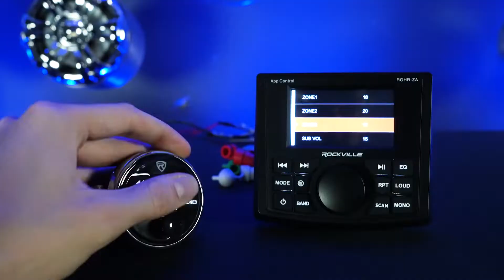The Zones on your Rockville RGHR-ZA 4 Zone Gauge Hole Receiver Bluetooth App Control Explained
Walmart:

What's in the Box:

Marine digital media receiver
Wired remote with zone controls
USB extension cable (40 inches)
Mounting Screws for installation
Waterproof wiring harness for installation
Owners manual and warranty card
Description:

4 Zones!
This marine receiver has 4 zones that each have independent volume control. There is also 3 ways to control each zones volume. You can raise or lower the volume in each zone either through the receiver, the wired remote, or through our iPhone or Android app.

There are 3 zones for full range and a 4th zone for a subwoofer. Here is how it works. Zone 1 is the built in powerful 4 channel amplifier. With the addition of an external amplifier you can use the additional zones as follows: Zone 2 controls a full range set of RCA outputs. Zone 3 controls a second set of full range RCA outputs. Zone 4 controls a 3rd set of RCA outputs that are dedicated for subwoofer(s).

App Control
This receiver has a really nice app available in the App store for both Android and iPhone. The App gives you full control over the volume in any zone as well as the ability to change the song or source, etc. All the commonly used functions are available in the app.

3” TFT display
Our built in 3” TFT display is crystal clear and it makes it easy to navigate your tracks and settings. We also include a rear view camera input as well as an aux A/V input.

Intuitive Screen Display
With the intuitive screen display you can access all your photos, videos and music all in one place. Hold the band button to access photos and videos and songs stored on a USB thumb drive.

Crazy loud!
We used a built in amplifier that is louder than other marine receivers on the market. The RMS power of the built in amp is 28 watt x 4 channels! It is crazy loud and can be heard over the sound of the wind when you are on the water! There is also a built in EQ to customize the sound to your taste.

Latest listening features
The RGHR-ZA gives you many listening options. The Bluetooth technology allows you to stream audio from your Bluetooth enabled phone or other music player to the receiver. Our Bluetooth distance is 50 feet! There is also a USB input allowing you to listen to music stored on a thumb drive. You can plug in any audio device to the auxiliary input. There is a built in radio with crystal clear reception as well.

Includes a wired remote!
We include a wired remote inside the box. Most famous brands like to make extra money on the remote, but at Rockville we just include it because we know it will make your experience better. We custom engineered the remote to be able to control basic functions as well as control the volume in each zone!

Features:

Rockville RGHR-ZA Weather Resistant Gauge-Hole Digital Media Receiver with 4 Zones and App control
Includes wired remote with the ability to control the volume in each zone
APP control allows you to download the free app for Android or iPhone and control zone volume, song selection, source selection, and more
3” TFT color display makes it easy to navigate
Built in Bluetooth/USB/AM/FM playback
Fits into a standard Gauge-Hole (Tachometer) Opening
Built-in 72 x 4 Watt Peak high powered amplifier (28 x 4 RMS)
3 pairs of pre-amp outputs
4 zones each with volume control (zone 1 = built in amplifier, zone 2 and 3 are RCA outputs, and zone 4 is the sub output)
Built in EQ with preset EQ curves (Pop, Classic, Rock, Jazz, Beat, Flat)
IP66 Waterproof Certification (Tested to withstand the elements)
USB Input to play back audio files stored on a USB thumb drive or any other USB device
USB plays video
RCA A/V input to play back a video source
Rear camera input
RCA Aux Input
AM/FM Radio Built In with 18 FM and 12 AM presets + US and European tuning
Bluetooth built in to stream audio from any Bluetooth enabled device
USB Input Charges Your Phone
Big easy to use buttons
Back-lit 3 inch TFT display
IP66 waterproof level
meets ASTM B117 and ASTM D4329 standards
Humiseal coated PCB board for waterproofing and protection from the elements
Required cutout: 3" (diameter) x 4.96" (depth) x 4.5" (top plate diameter)
5.75 inch depth including the top plate
USB is 500mA and 5V and supports 16GB max
Specs of the built in amplifier
TDA7851L quadbridge power amplifier
4 x 72 watts peak @ 2 ohm
4 x 48 watts peak @ 4 ohms
Highly efficient even when running at 2 ohms!
Low distortion even at top volumes